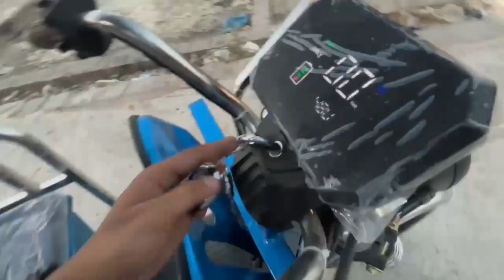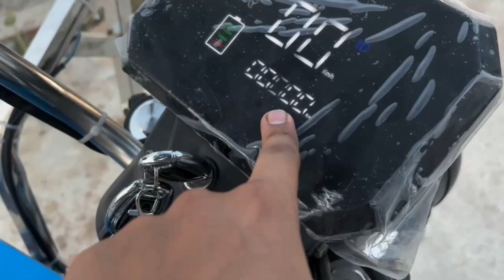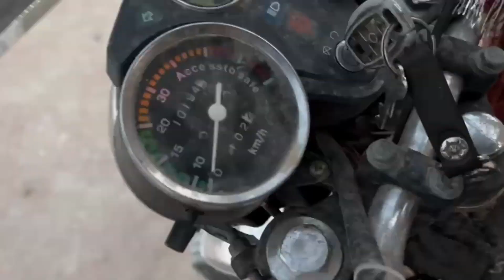"🚗 Top E-Rikshaw Company in India | Best E-Rikshaw Picks 2024 ! Best E-rikshaw in India 🇮🇳 !! NRJ-EV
🚙 NRJ E-Rickshaw kyu choose kare dusre rickshaws ke upar? ⚡

Iss video mein hum kar rahe hain ek head-to-head comparison between NRJ E-Rickshaw aur market ke dusre leading rickshaws. 💥 Performance, battery life, cost-efficiency aur comfort ke hisaab se dekhiye kaise NRJ sabse aage hai! 🌟

Agar aap e-rickshaw lene ki soch rahe ho ya eco-friendly transport ke future ke baare mein curious ho, to yeh video miss mat kariye! 🔋💪

👉 End tak zarur dekhiye kyunki aap jaanenge kaise NRJ hai aaj ka ultimate e-rickshaw!